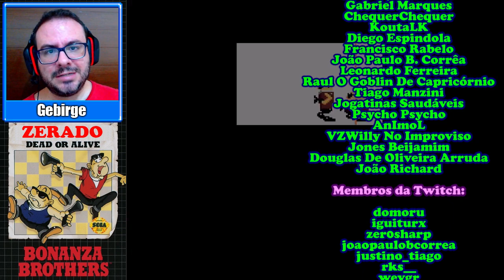Bonanza Brothers - ZERADO - A Polícia e Ladrão do Mega Drive - Bonanza Bros.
Bonanza Bros, ou como eu conhecia pelas capas de jogos da época "Bonanza Brothers" do Mega Drive. É tipo um polícia e ladrão no estilo de Keystone Kapers (atari) só que você é o bandido. É só pegar todos os itens valiosos e fugir para o último andar! Mas será que o jogo é fácil mesmo? Simbora pegar Bonanza Broders do começo até o fim!

-Nome verde com símbolo de membro (E-Tank)
-Nomes dos membros no final de cada vídeo.